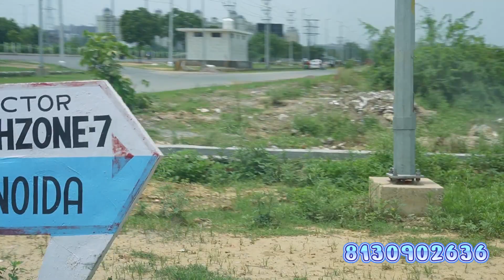Jad se Makan independence house for sale in greater Noida west | 2 manjila makan | Duplex Villa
गॉर्जियस नोएडा रियल एस्टेट विला, मूर्ति गोल चक्कर के पास, रोजा जलालपुर में 2/3/4 सिम्प्लेक्स/डुप्लेक्स विला और सुनियोजित संपत्तियां प्रदान करता है। नोएडा में इस सुनियोजित विला परियोजना की कीमतें इसके प्रमुख स्थान को देखते हुए अपेक्षाकृत उचित हैं।

इस आवासीय परिसर में एक अच्छा पहलू है जो अधिकांश उपभोक्ताओं को पसंद आएगा। विशेषज्ञ रूप से निर्मित इस संपत्ति में निर्माणाधीन विला हैं। विभिन्न लोगों की ज़रूरतों को पूरा करने के लिए डिज़ाइन किया गया, होटल विला के रूप में विभिन्न प्रकार के अपार्टमेंट प्रदान करता है। संपत्तियां अपेक्षाकृत बड़ी हैं.

नोएडा रियल एस्टेट को एक प्रसिद्ध डेवलपर द्वारा विकसित किया गया है और इसने ग्रेटर नोएडा में कई परियोजनाओं को समय से पहले पूरा किया है। नोएडा रियल एस्टेट किफायती कीमतों पर आसानी और आराम प्रदान करता है।

Amenities:

1. Gated Community
2. Temple
3. Utility Shops
4. Vaastu Compliant
5. Internal Roads
6. Sewage Treatment Plant
7. Storm Water Drains
8. Street Lighting
9. Summer sewer for Water
10. Car Parking
11. Sewer Connection
12. Shopping Mall

Location Advantages :

:- 10 Min to Metro Station Sector 52 ( 9.5 KM )
:- 3 Min to Markets
:- Walking distance to Government Public School, The Millennium School , Yadu Public School etc.
:- 5 Min drive to Spectrum Metro Mall, Gaur city Mall
:- 5 min walk to Various Society Commercial Shops.
:- 5 Min from FNG Expressway
:- 3 min walking from shopping complex, Hospital, Temple, bank, Petrol Pum, & ATM